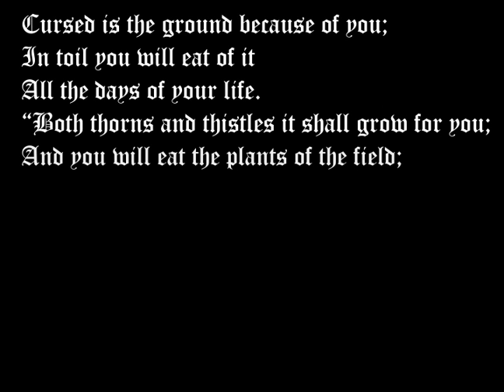New Media Final - Crusader Fight Animation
I made this animation for my New Media course for the Fall 2012 semester at my university. Can't say I've done real frame-by-frame animation before so it was a pretty tedious experience.